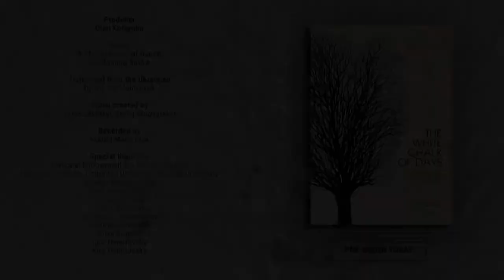"A Short History of Dance," by Marjana Savka. Read by Askold Melnyczuk.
Published in "The White Chalk of Days: The Contemporary Ukrainian Literature Series Anthology," available from Academic Studies Press

Producer
Oleh Kotsyuba

Poem
"A Short History of Dance"
By Marjana Savka

Translated from the Ukrainian by
Askold Melnyczuk

Read by
Askold Melnyczuk

Askold Melnyczuk